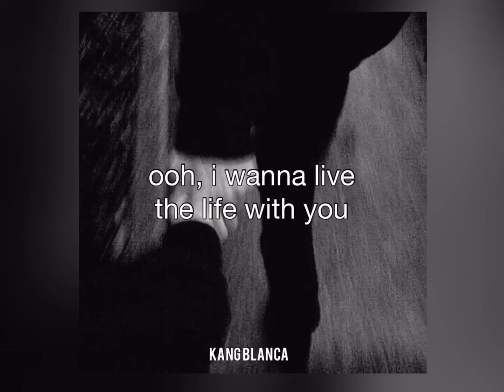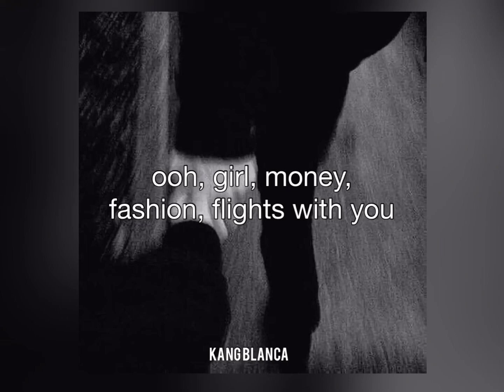The Life - James Reid Lyrics